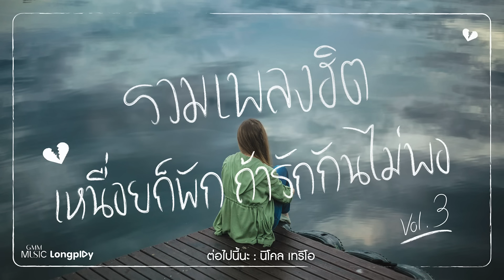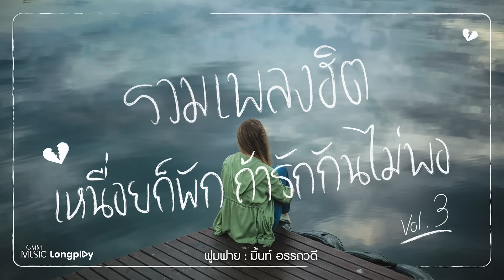รวมเพลงฮิต เหนื่อยก็พัก ถ้ารักกันไม่พอ Vol.3 l บอกได้ไหม, พูดไม่ออก, อกหักใช่ไหม, ฟูมฟาย [Longplay]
00:00 บอกได้ไหม - เต็ม วุฒิสิทธิ์
04:03 พูดไม่ออก - ญาญ่าญิ๋ง
08:56 ถูกอยู่แล้ว - มอส ปฏิภาณ
13:21 แค่กระจกกั้น - บี น้ำทิพย์
17:07 อย่ากลับไป - ไบรโอนี่
21:29 ต่อไปนี้นะ - นิโคล เทริโอ
25:03 รื้อฟื้น - ANNITA
29:03 อกหักใช่ไหม - ตอง ภัครมัย
33:01 เพื่อนรัก - เอิน กัลยกร
37:27 ฟูมฟาย - มิ้นท์ อรรถวดี